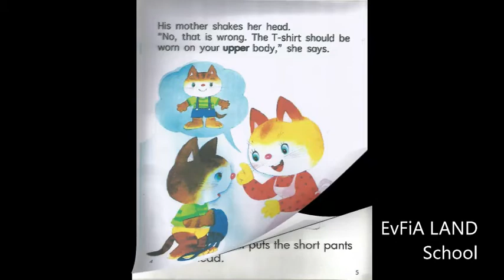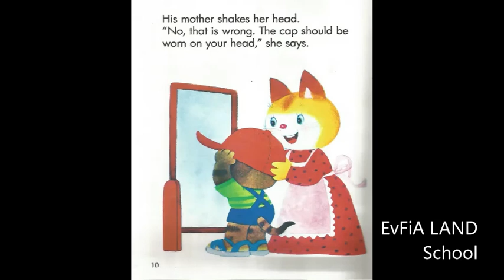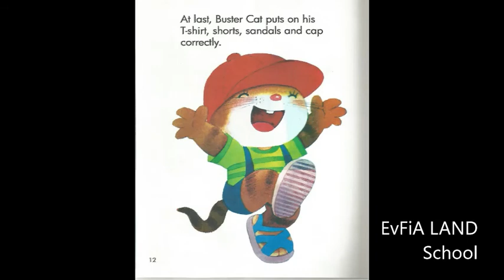Buster Cat's New Clothes (Read Aloud)